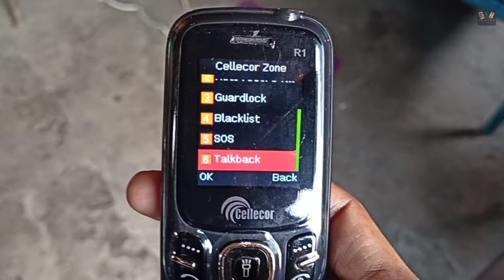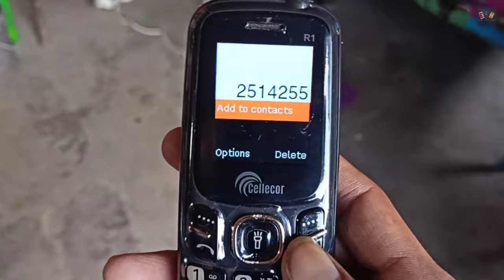cellecor phone keypad sound off kese kare ? keypad mobile sound problem, cellecor r1 key sound off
cellecor phone keypad sound off kese kare ? keypad mobile sound problem | cellecor r1 key sound off | cellecor keypad sound off | keyboard mobile sound setting

Welcome to the Every Solutions Hindi 💕💕📹📹🔊🔊